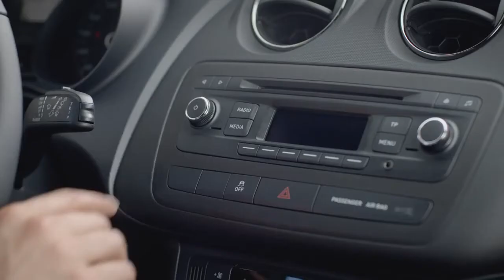SEAT Ibiza 30th Anniversary -Relationships